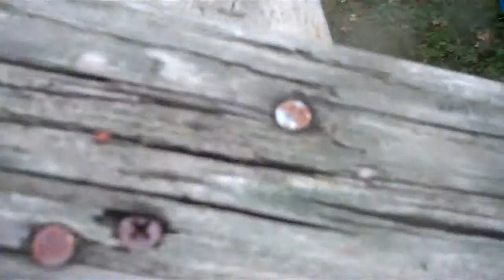Pressure Washing home valhalla - Westchester Power Washing - ny 10595 house